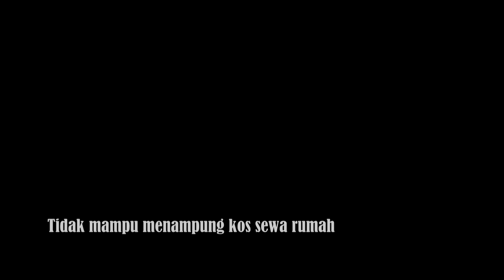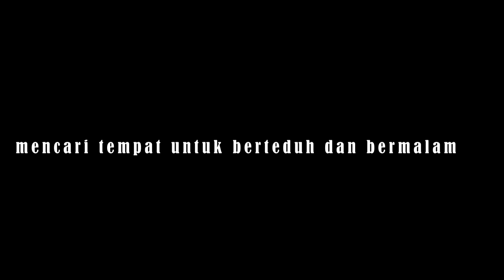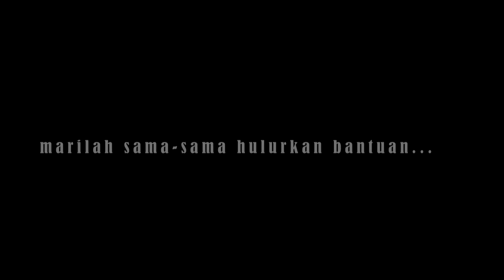Heart 4 Homeless ( Projek Gelandangan) The Traveller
Berkumpul di bersebelahan Hotel Geo bagi mangagih2kan makanan untuk di berikan kepada gelandangan disekitar Puduraya, Central Market. 13 Disember 2014